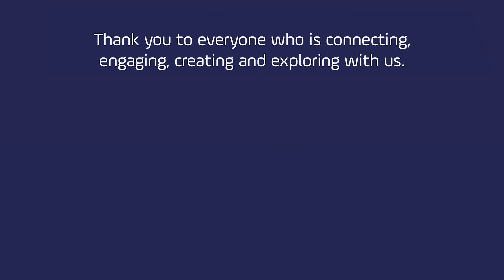MISA Choir: Paddy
A choir developed by local residents and patients of St. James’ Mercers Institute for Successful Ageing (MISA) are rehearsing weekly with choirmaster Norah Walsh.
This inclusive, sing-for-fun choir welcomes people with dementia or memory loss, carers and friends - in fact everyone who has made it to the fun side of fifty!